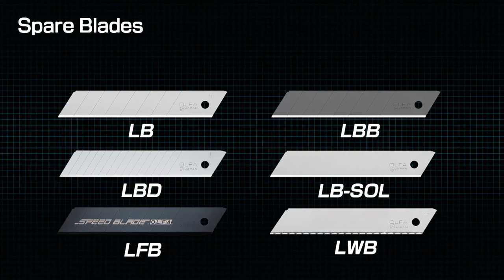Нож OLFA Ol с выдвижным лезвием для ковровых покрытий